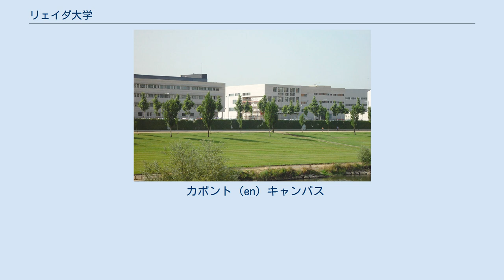リェイダ大学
リェイダ大学 （カタルーニャ語:Universitat de Lleida、スペイン語: Universidad de Lérida、略称 UdL) は、スペイン・カタルーニャ州リェイダ県リェイダにある公立大学。 歴史的な起源は、カタルーニャ、そしてアラゴン連合王国で最初に設立された大学とされる。その設立は1297年から1301年の間で、バレンシア大学 (en) ような当時の他の大学と同様の組織をもったストゥディウム・ゲネラーレであり、そのスペイン語である Estudi General (ヘネラル・エストゥディ) がそのまま大学名であったと考えられている。しかし1717年にフェリペ5世がカタルーニャの大学廃止を命じ、同地の他の大学とカタルーニャの政策研究を行っていた研究所とともに閉鎖された。リェイダの東約70kmにあるサルベラが1713年にスペイン継承戦争でフェリペ5世側についたため、フェリペ5世はそこに大学を設立し、カタルーニャの学問はそこに集約されることになった。 ランブラ・ダラゴ (Rambla d'Aragó) キャンパス しかしその後200年以上を経てカタロニアの議会でリェイダ大学の再設立が決まり、1991年の12月12日に再設立された。まず大学はランブラ・ダラゴの歴史啓発施設の横に建てられ、現在はウニベルシタ（Universitat）と呼ばれ多くの建物が造られている。
その後リェイダ市内のカポント地区に新たなより広いキャンパスを設け、理工系、法学、教育系の学部がそこに設置されている。
 カポント (en) キャンパス